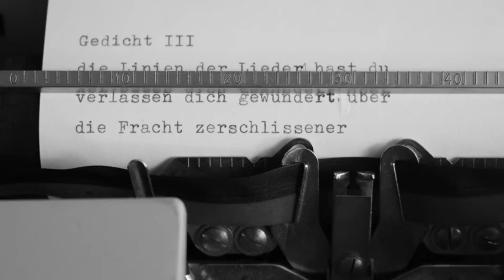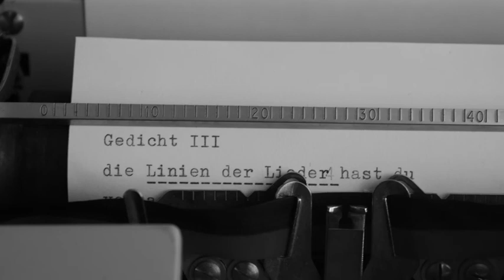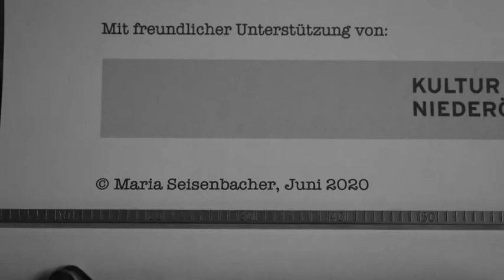Gedicht 3 - Maria Seisenbacher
Maria Seisenbacher ist Kulturpreisträgerin des Landes Niederösterreich (2019).

Lyrik Anleitung:
Gedicht III
die Linien der Lieder hast du
verlassen dich gewundert über
die Fracht zerschlissener Wolfshemden
die keine Brust mehr wärmen
das Gerippe der Berge
sang leise deinen Irrlauf
gestaltlos über den Rand

Zitierte Literatur:
Brunamaria Dal Lago Veneri: Basilisken, Einhörner & Sirenen. Folio Verlag 2019, S. 177
Wolf-Dieter Storl: Wir sind Geschöpfe des Waldes. Gräfe und Unzer 2019, S. 219, 247

Konzept und Idee: Maria Seisenbacher
Gedichte: Maria Seisenbacher
Stimme: Maria Seisenbacher